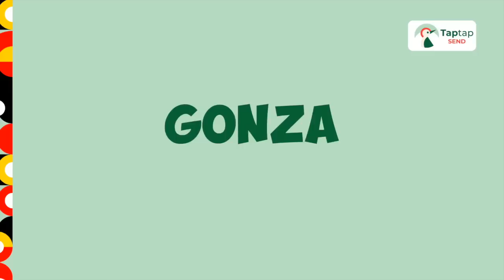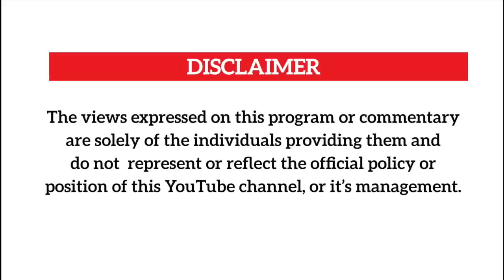Emboozi ya bedspace nabelya e Dubai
We are joined by King Eddy and Uncle to take us thru wat goes on exactly in Dubai bedspace and okwegatta okuli eyo